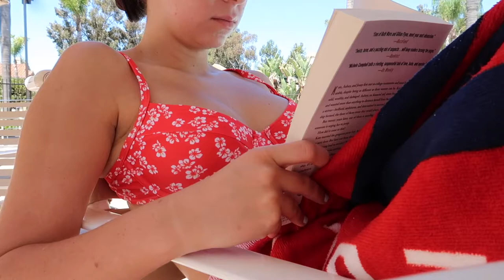week in my life (ulta haul, angels game, bennys birthday, & drinking)